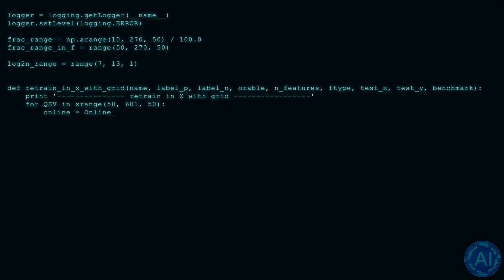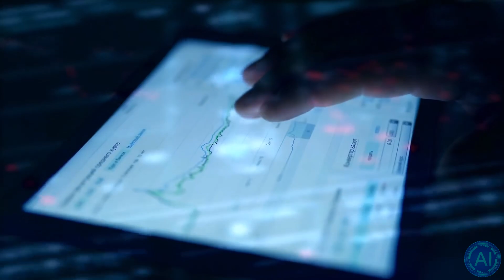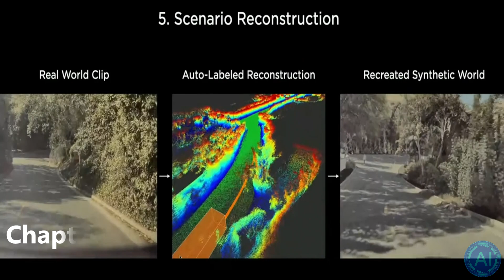Robots Creating Passive Income - Elon Musk & Universal Basic Income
Universal Basic Income is soon going to become a necessity due to Robots becoming exponentially more capable of doing jobs which previously could only be performed by humans. This has become especially apparent with Elon Musk's new venture in the form of Tesla Robot Optimus which is aimed to be shown off in 2022. Whether or not Elon Musk's predictions will turn out to be true is yet to be seen, but it's clear that we will need some kind of Passive income in the form of UBI.

In this video I will show you how you can use that knowledge to prepare yourself for a world with Universal Basic Income, how to make more money than anyone else and even double your income in the end.

TIMESTAMPS:
00:00 How Robots will change Society
01:32 What is happening right now
03:04 The Future of Employment
05:05 Example of how this is happening
06:47 The Negatives
07:38 Last Words